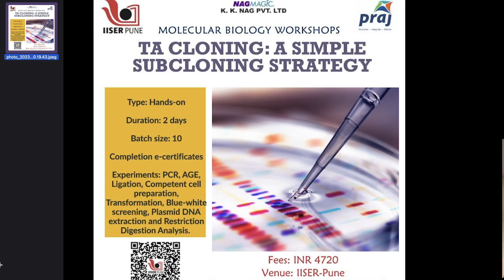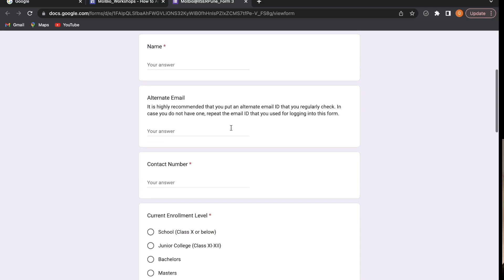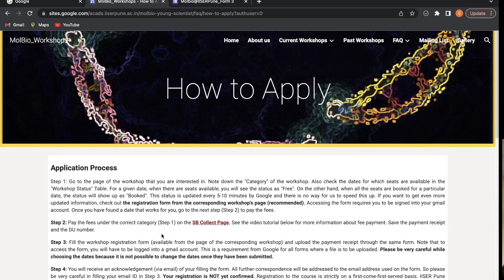IISER, Pune II 2-Days 🙌 Hands-On Molecular Workshop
MY RESEARCH PROFILE webpages and EXPERIENCEs